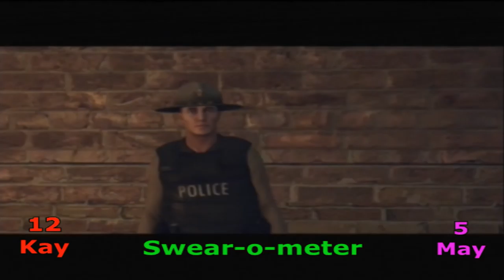ZERO CHILL~ Walking Dead Survival Instincts EP 2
Since we are giant potty mouths, we decided to have our own little contest to see who swore the most in this game! Also, make sure your heart is healthy enough for this game, cause ours can barely take it!